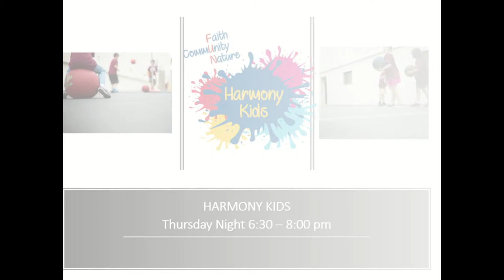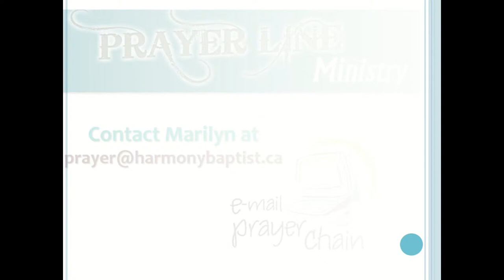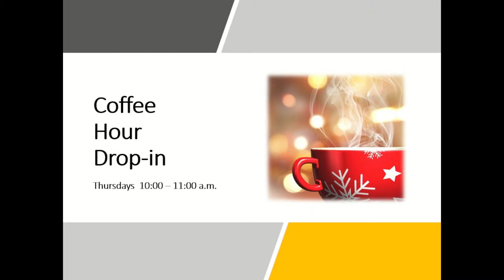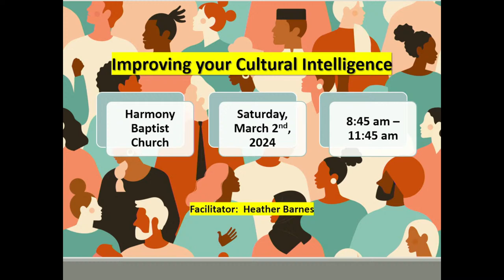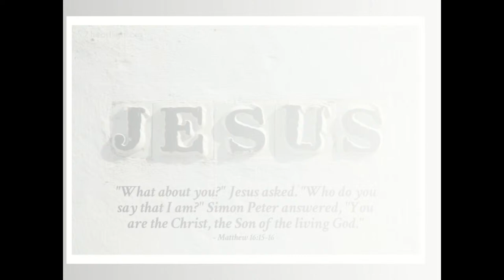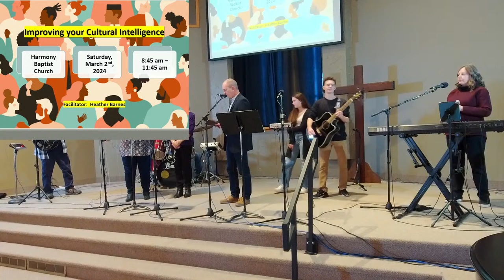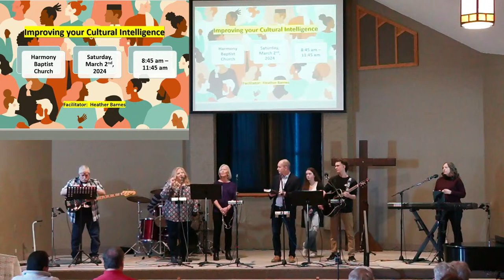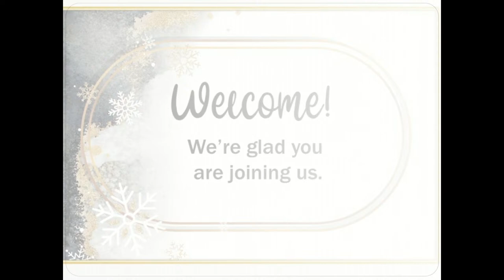February 25, 2024 Worship Service | Harmony Baptist Church | Rev. Leanne Friesen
Welcome to the livestream of Harmony Baptist Church in Hamilton, Ontario, Canada.    We are so pleased to have you joining us for today's service as we welcome Rev. Leanne Friesen, the Executive Minister of the Canadian Baptists of Ontario and Quebec to share with us.  Leanne is the author of "Grieving Room: Making Space for All the Hard Things after Death and Loss."  Leanne's message begins about 30 minutes into the video, but first we enjoy some worship music.  Thanks for being with us today.  Tune in next week as we introduce our team of youth and adults that will be travelling to the Dominican Republic in March for a Compassion Experience.

Have you visited Harmony in person?  We would love to welcome you as our guest on an upcoming Sunday.  We meet at 10:20 on our church campus at 1763 Upper James Street, in Hamilton.  Come a few minutes early and connect with others or meet our pastors in a coffee house atmosphere.  You are welcome to bring your coffee into the service which is relaxed, informal, and contemporary.  We have Sunday morning classes for children of all ages.  We are a diverse group: mature Jesus' followers and people just starting to explore faith.  You will find people of all ages, differing religious backgrounds, varied ethnicities, and different perspectives.  Wear whatever you are comfortable wearing.  You will see people dressed up in suit and tie, and others in a t-shirt and tattoos.  No matter what their sense of style, they are people just like you, who are engaged in the adventure of doing life together as we seek to allow God to change us, and change our community and world through us.  We hope to see you soon! Our ministry to our local and online community depends on people like you.  Please help us continue to serve our community in 2024. To support our ministry financially, to request prayer, or to talk with one of our pastors, you can find us